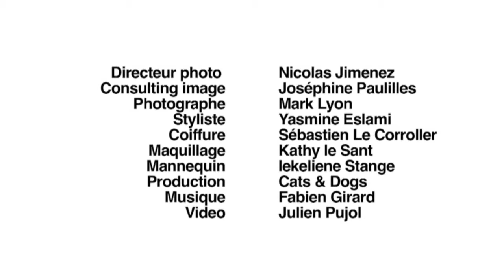LE MONDE "Errances Urbaines" Making Of Shooting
Photographe : Mark Lyon
Réalisation Making Of : Julien Pujol